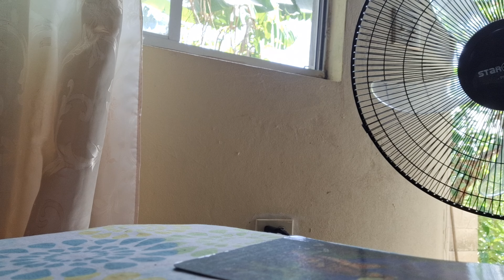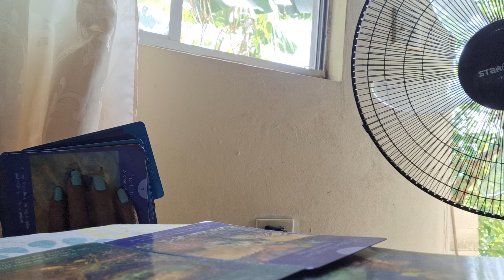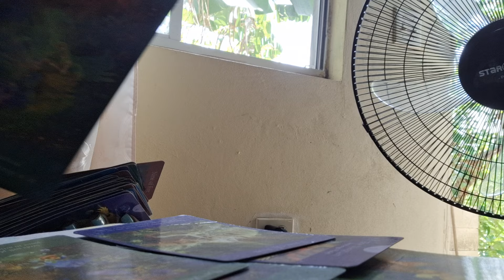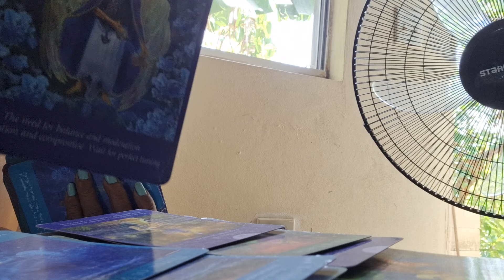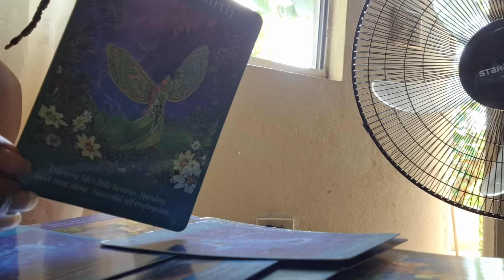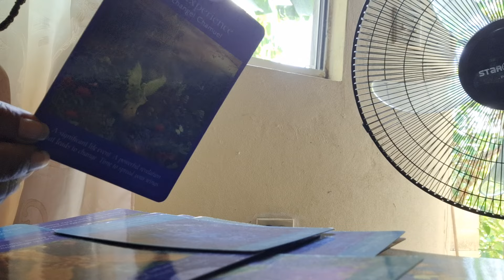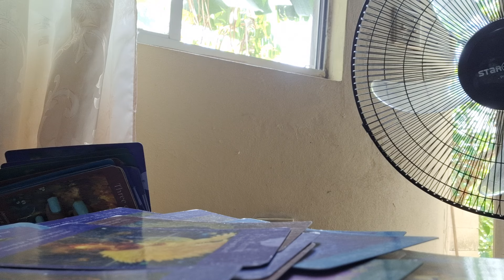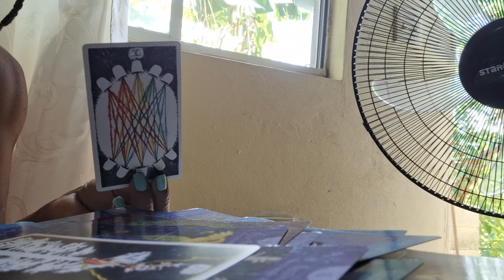Your ancestor and spirit guides Protecting you from this Person 💯💕